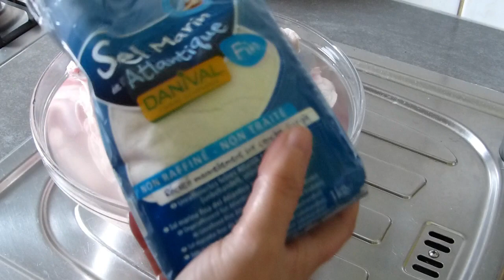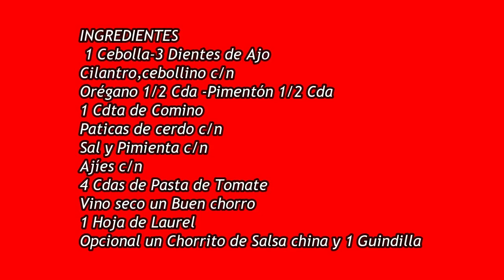Patitas de Cerdo en Salsa a lo Cubano/Manitas de cerdo a lo cubano